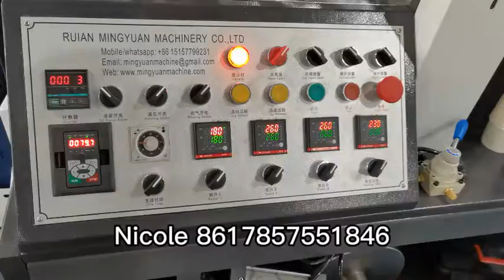Simple model ultrasonic heater paper cup machine ocm12 test 5oz for Guinea client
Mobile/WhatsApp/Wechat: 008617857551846